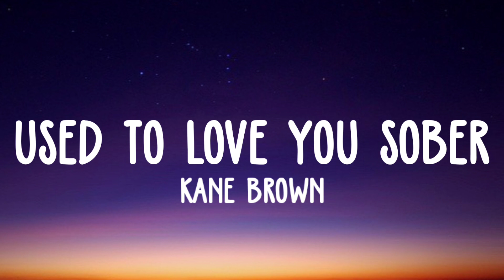Kane Brown - Used to Love You Sober lyrics